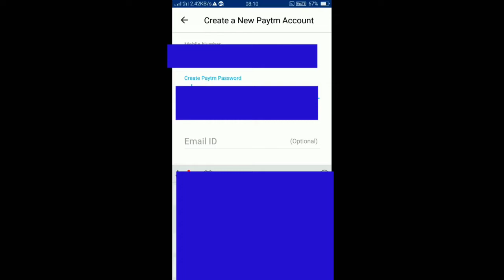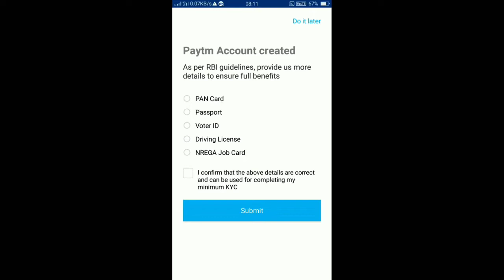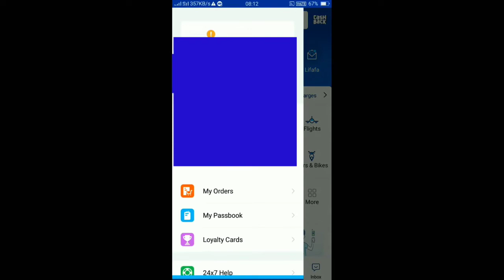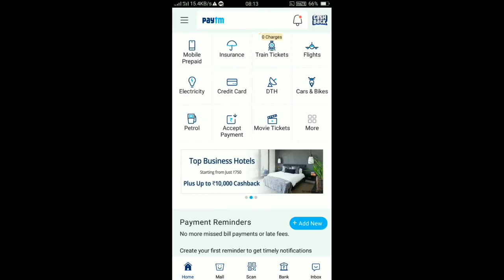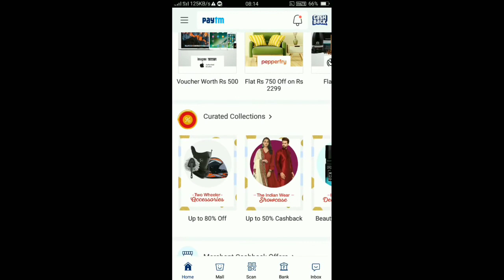Paytm KYC kaise kare 2021 | Full kyc | Mini kyc | paytm kyc kaise Kare Mobile se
Paytm full kyc or paytm mini kyc kaise kare Mobile se 2021 New update ke baad or Kay documents ke jarurat hogi paytm kyc ke liea is video bare me hindi language me jankari de gaiye hai.
Paytm full kyc or paytm mini kyc me Kay antar hai or Kay faiyada hai paytm full kyc karne ka or mini kyc karne ka. Paytm kyc ke liea aapko kaun kaun se documents ke jarurat hogi or apne Mobile se ghar baithe kaise aap paytm Mimi kyc kar sakte hai. Aap is video me dekh paiyange. Jankari ke liea aapko bata de paytm ne kyc process 2021 me start kaiya hai. Mujhe umeed hai aapko ye video jarur pasand aaiyage.

Credit-

NOTE:- ALL THE IMAGES/PICTURES SHOWN IN THE VIDEO BELONGS TO THE RESPECTED OWNERAND NOT ME.